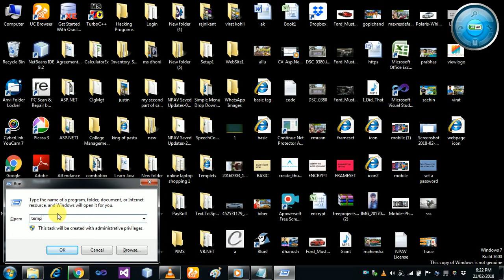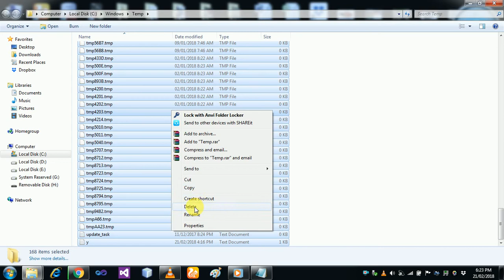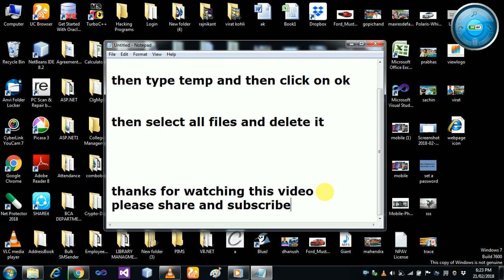How to remove temporary files in computer